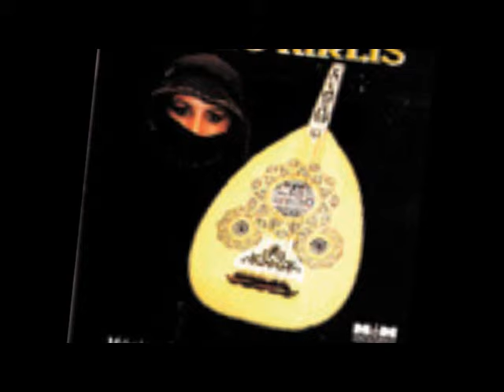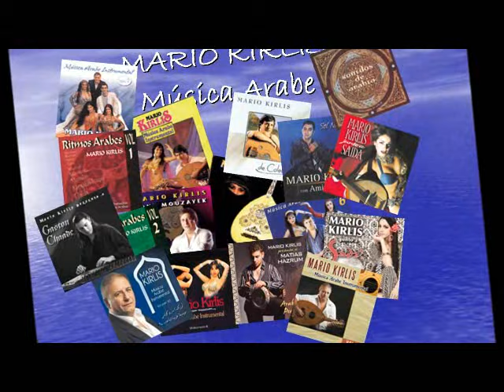Rumba Daysha - Mario Kirlis/Saida Baladi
Exraído del album Mario Kirlis/Saida Baladi